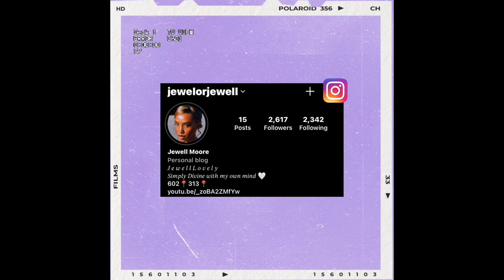LETS CHAT : BECOMING A BETTER VERSION OF MYSELF + SELF ESTEEM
This is an ongoing journey! Nobody’s perfect guys! But you can definitely strive to be your best, most highest self!